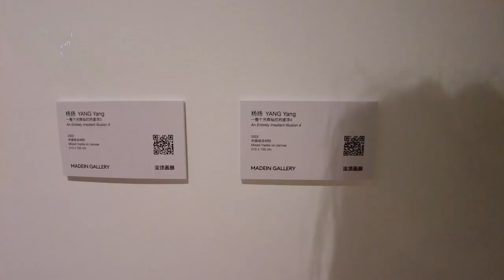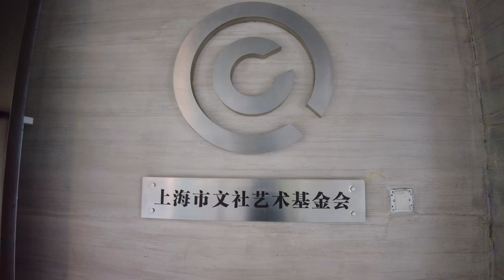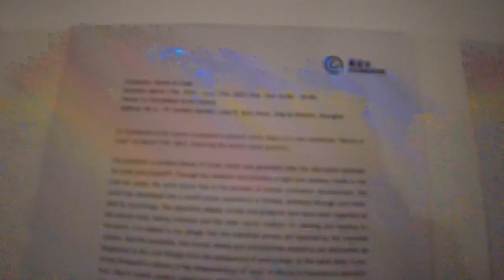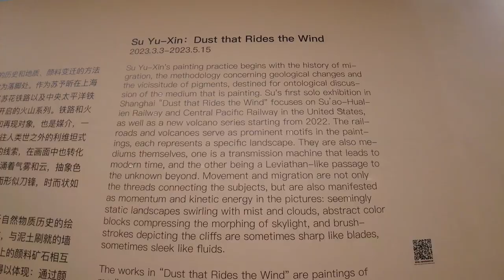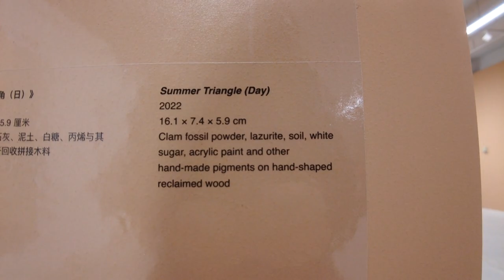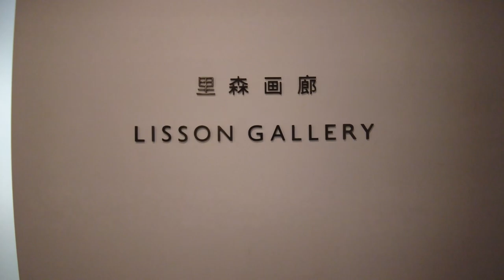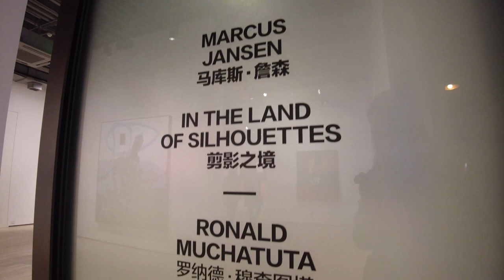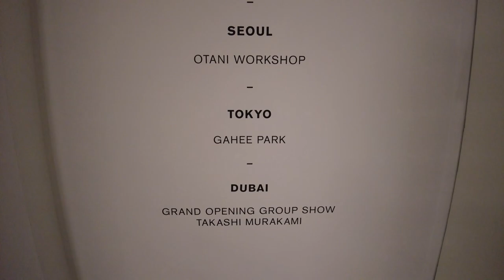SHANGHAI Art Galleries/Institutions Spring2023 Contemporary Art Exhibitions pt.8 _Art EXB_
Galleries, Art Institutions and Artists in this episode:
00:00 Madein Gallery 没顶画廊: Yang Yang 杨扬, Feng Zhixuan 冯至炫
03:10 Cc Foundation & Art Centre Cc基金会&艺术中心: Liu Jiayu 刘佳玉
04:27 Longlati Foundation 经纬艺术中心: Carol Bove, Hu Xiaoyuan 胡晓媛, Alicja Kwade
08:56 Lisson Gallery: Peter Joseph
09:31 Almine Rech: Marcus Jansen, Ronald Muchatuta
11:31 Perrotin: Thilo Heinzmann, Ivan Argote, Daniel Arsham, Bi Rongrong 毕蓉蓉， Chen Ke 陈可, Gabriel de la Mora, Lionel Esteve, Zach Harris, Jin Ningning 金宁宁, Lin Ke 林科, Barry McGee, Na Buqi 娜布其, Jean-Michel Othoniel, Paola Pivi, Christiane Pooley, Su Yuxin 苏予昕, Claire Tabouret, Pieter Vermeersch, Wei Jia 韦嘉， Yang Guangnan 杨光南, Zhang Miao 张淼